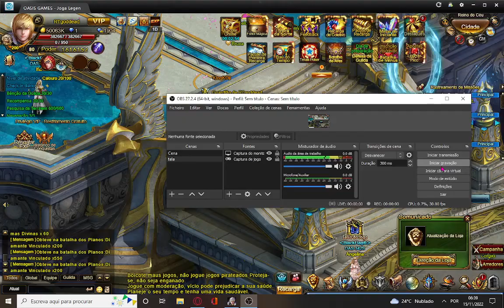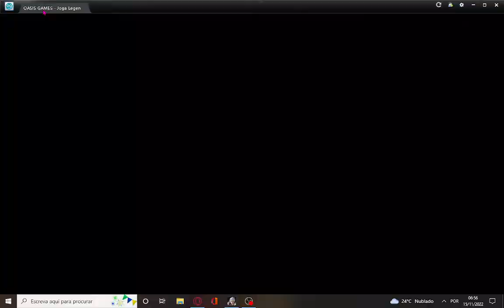legend online lobr: eventos do dia 15/11/2022 + montaria nv 5